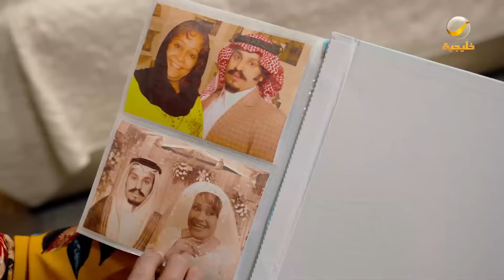قصر وأفخم سيارة وراتب 5 الاف بالشهر مقابل الزواج من عجوز